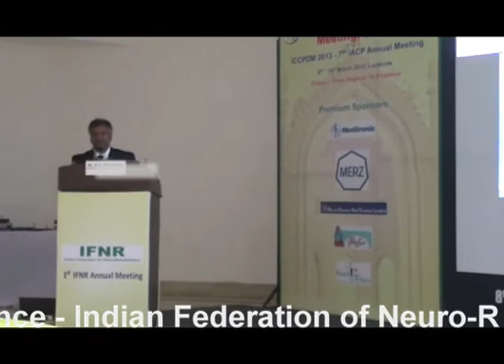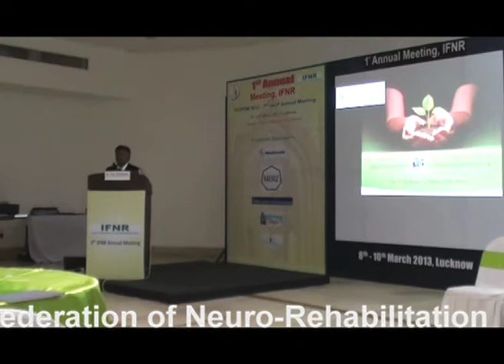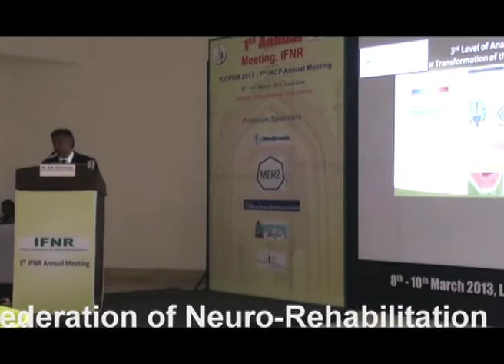Keynote Address - International Conference on Cerebral Palsy & Developmental Medicine - Part 1)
This presentation on Neuro-modulation was given at the ICCPDM on 8th March 2013 at Lucknow (8.50 am) as a Key-note address. It consists of two parts. The same was repeated within a couple of hours at 1st Annual Meet of Indian Federation of Neuro-Modulation to more than 80 Neurologists and Neuro-surgeons at the same venue